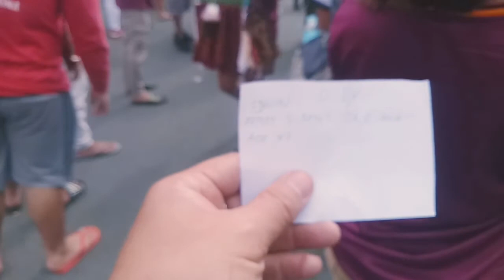Traslasyon ng itim na Nazareno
kailangan ang Tyaga para makamit ang biyaya